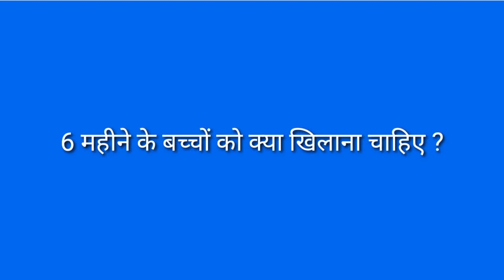6 महीने तक के बच्चों को क्या खिलाएं | Healthy foods for 6 month old babies। Dr. Ashok Sharda | Aayu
इस वीडियो में डॉ अशोक शारदा (शिशु रोग विशेषज्ञ) 6 माह के बच्चे को भोजन क्या देना चाहिए उसकी जानकारी दे रहे हैं।

1. माँ का दूध आपके बच्चे को कुपोषण से कैसे बचाता है | Breast Milk Nutrition & Benefits
2. आपके 6 महीने के बच्चे के लिए घर का खाना | Healthy Baby Food Recipes। डॉ अशोक शारदा
3. आपके 1 साल के बच्चे के लिए घर का खाना | Healthy Baby Food Recipes। डॉ अशोक शारदा

जब बच्चा 6 माह का हो जाता है तो उसको माँ का दूध मिलना चाहिए और माँ के दूध के साथ साथ घर में बने पदार्थ देना चाहिए।

इस दौरान कोई भी डिब्बा बंद खाघ पदार्थ जो कई नाम से आते हैं और जिन पर सुन्दर सुन्दर बच्चे बने रहते हैं वो काम में नहीं लेना चाहिए। घर पर बना हुआ सामान्य भोजन बच्चे को देना चाहिए जैसे दलिया, खिचड़ी, सूजी, हलवा, दाल, राबड़ी, उपमा, साबूदाना, खीर, पोहा, चावल, उबली हुई सब्जियाँ, या पके हुए फल, यह सब बच्चे को देना चाहिए।

कई लोग बिस्किट और ब्रेड खिलाना पसंद करते हैं तो वो बच्चे को दे सकते हैं पर ज्यादा मात्रा में ना दें।
इसी के साथ 6 माह से बड़े बच्चे को बाहर का दूध देना शुरू कर देना चाहिए ताकि बच्चे में एनीमिया (शरीर में खून की कमी) ना हो। पर बाहर के दूध की मात्रा सिमित होनी चाहिए और कटोरी व चम्मच का इस्तेमाल करके पिलाना चाहिए और बोतल से नहीं पिलाना चाहिए।

यदि हम इस उम्र के बच्चे को अधिक दूध पिलाते हैं तो वज़न बढ़ने के साथ साथ एनीमिया भी बढ़ता जाएगा और कब्ज़  की समस्या होने लगेगी।  इस वजह से डॉक्टर यह सलाह देते हैं कि सिमित मात्रा में बहार का दूध और असीमित मात्रा में घर का बना खाना खिलाना चाहिए। और माँ के दूध को कम नहीं करना चाहिए।

जब बच्चा 1 साल का हो जाता है तो सामान्य घर में बनने वाले भोजन का स्वाद बच्चे को होना चाहिए और कभी भी डिब्बा बंद आहार नहीं खिलाना चाहिए।

📞 अगर आपको भी आपके बच्चे के स्वास्थय के लिए कोई भी जानकारी चाहिए तो अभी कॉल करके शिशु रोग विशेषज्ञ से बात करें - 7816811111

अपने घर पर वो भी अपने मोबाइल से विशेषज्ञ और स्पेशलिस्ट डॉक्टर्स से ई-कंसल्टेशन लेने के लिए अभी आयु ऐप (AAYU App) डाउनलोड करें 👇

In this video, Dr Ashok Sharda discussing food preference that should be given to 6 months children.

When the child turns 6 months, then he should get the mother's milk and along with mother's milk homemade foods should be given.

During this time, any canned food items that come in many names with beautiful children photos on it, should not be given to the child. Normal home-made food should be given to the child, like oatmeal, khichdi, semolina, pudding, lentils, rabri, upma, sago, kheer, poha, rice, boiled vegetables, or cooked fruits.

Many people like to feed their child with biscuits and bread. You can give it to your child but do not give it in large quantities.
With this, the baby should be started giving outside milk to children older than 6 months so that the child does not have anaemia (lack of blood in the body). But the quantity of milk outside should be limited and should be fed using bowl and spoon and should not be fed from the bottle.

If we give more milk to a child of this age, anaemia will increase with the weight and constipation problem will start. For this reason, doctors recommend that a limited amount of outside milk and an unlimited amount of homemade food should be fed. And mother's milk should not be reduced.

When the child turns 1, the child should have the taste of normal homemade food and should never be fed a canned diet.

📞 If you or anyone in your family have any sex-related problem then call on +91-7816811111 to talk to an expert sexologist.

To get Consultation from the specialist doctors on your mobile at your home, 👇 Download AAYU App